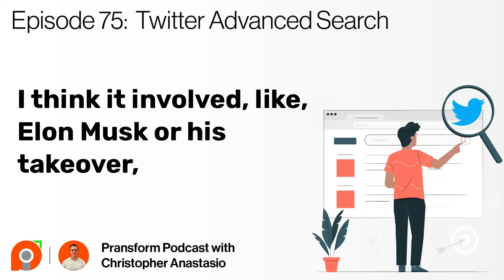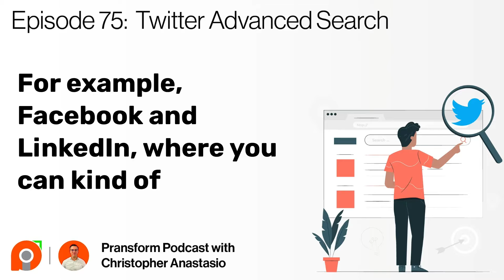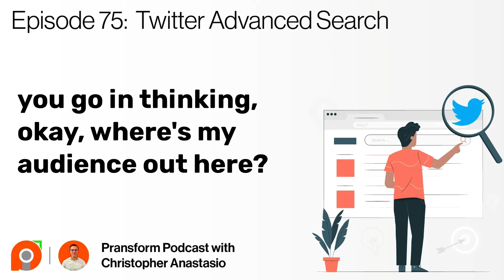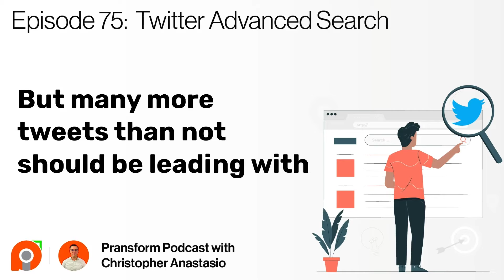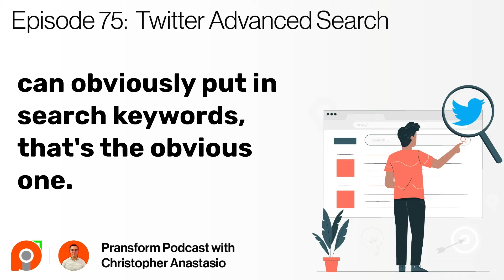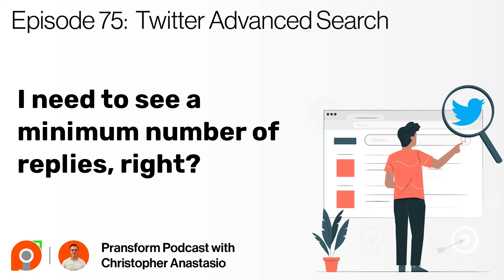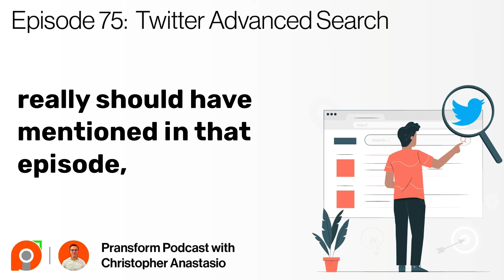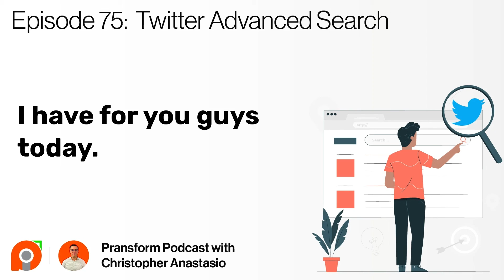Ep 75: Twitter Advanced Search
In today’s episode, we’ll take a closer look at how you can best listen to and join relevant conversations on Twitter by employing its Advanced Search feature.